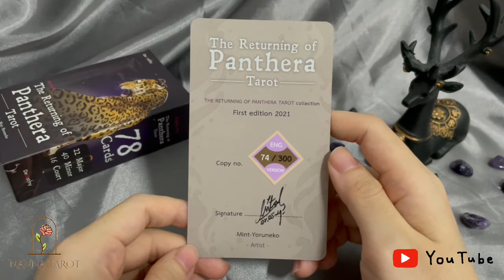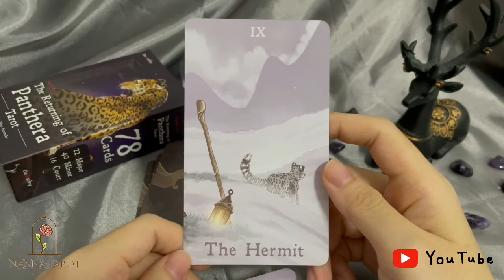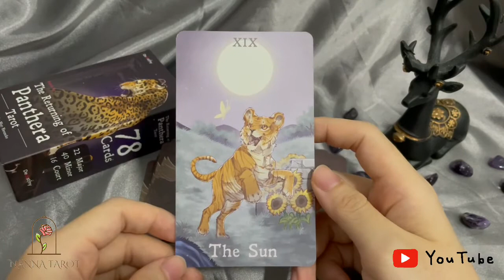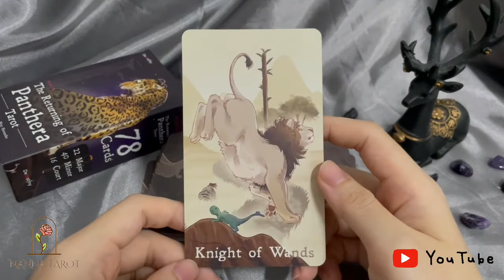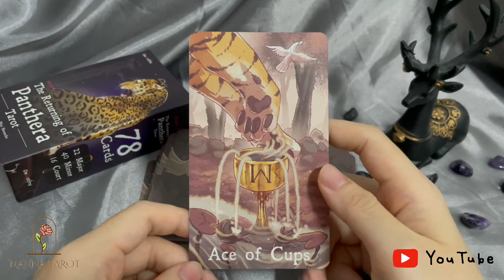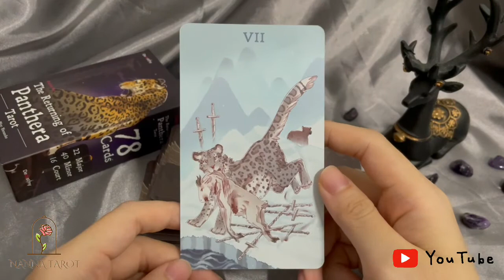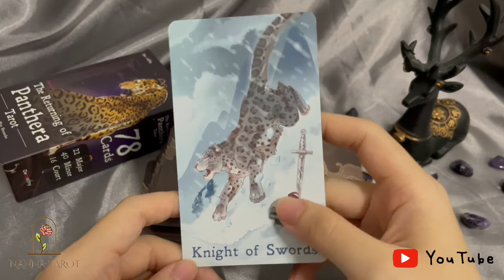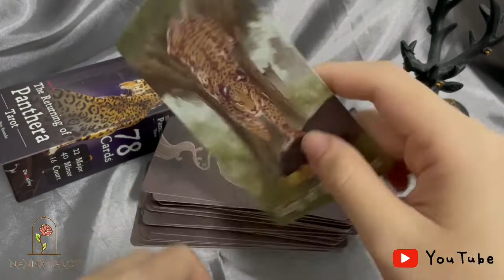開箱 🥀 帕德拉歸來塔羅牌 • The Returning of Panthera Tarot // Nanna Tarot